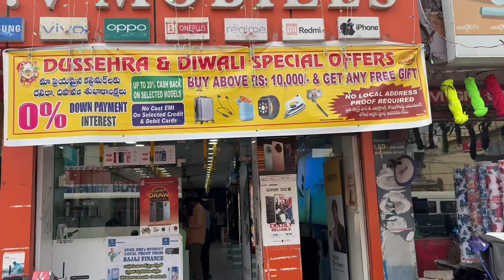My New iPhone 16 & my new vlogs